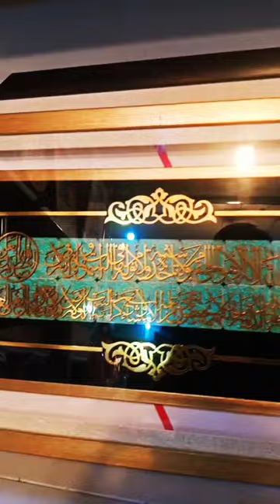Wall hanging Frame ❤️❤️